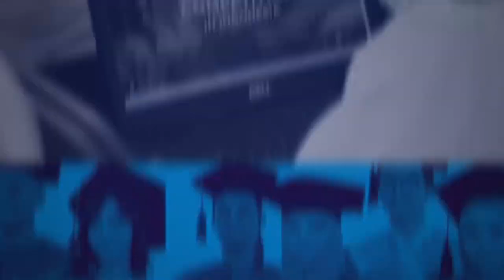Pemprov DKI akan Gelar Formula E Juni 2022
Pemerintah Provinsi DKI Jakarta menargetkan ajang balap Formula E dimulai pada Juni 2022.

Perlombaan balap mobil listrik ini digelar bertepatan saat hari ulang tahun DKI Jakarta.

Kepastian gelaran balap Formula E disampaikan oleh Wakil Gubernur DKI Jakarta, Ahmad Riza Patria.

Pihaknya telah menginstruksikan PT. Jakarta Propertindo selaku pelaksana ajang internasional itu bekoordinasi dengan pihak Formula E.

Riza membantah alasan penyelenggaraan Formula E pada 2022 sebagai agenda politik Gubernur DKI Jakarta Anies Baswedan. Mengingat Anies akan mengakhiri masa tugasnya pada 2022.

Riza menekankan pemilihan waktu penyelenggaran Formula E pada 2022 lantaran adanya pandemi Covid-19.